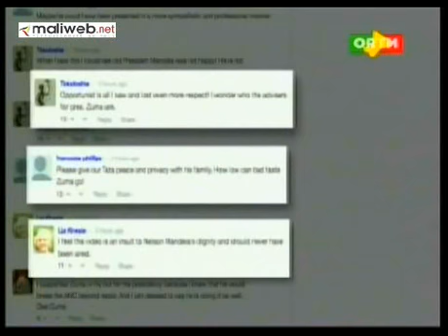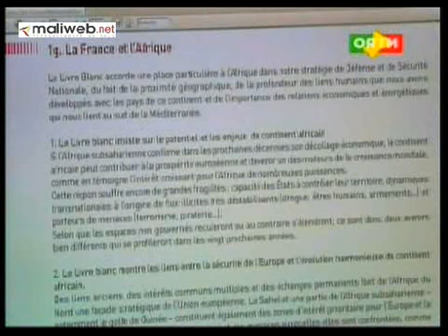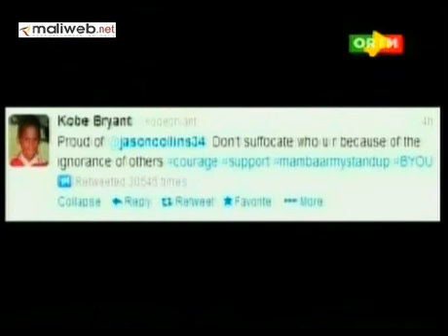ORTM / Journal TV Flash info 13h du 01 Mai 2013